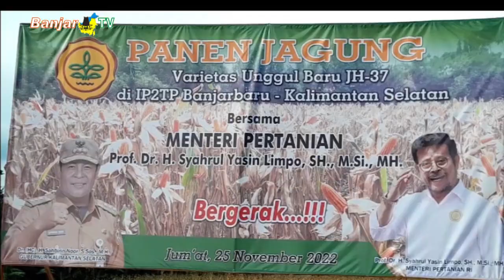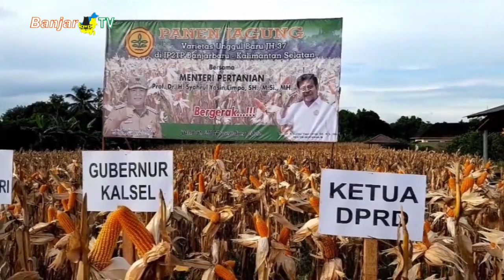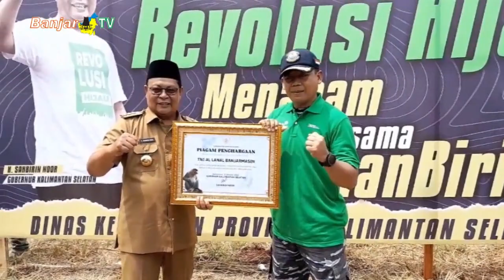LINTAS BANUA SEPEKAN EDISI 04 DESEMBER 2022 PART 1